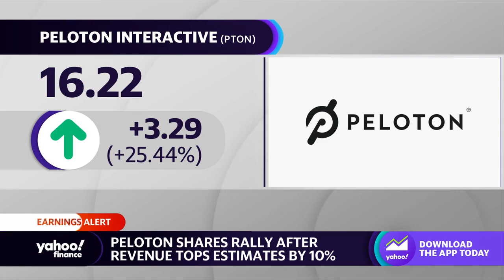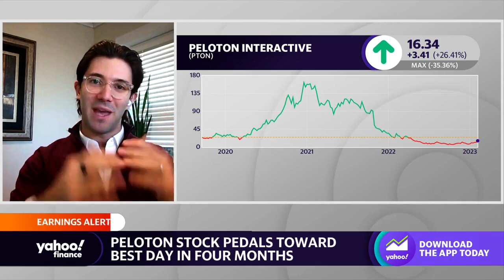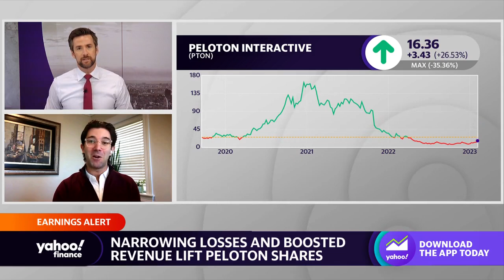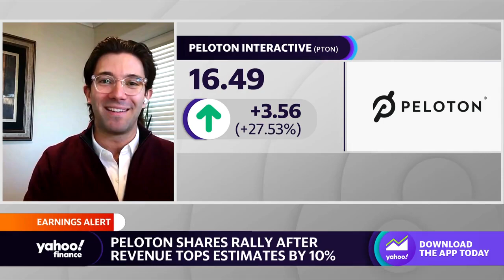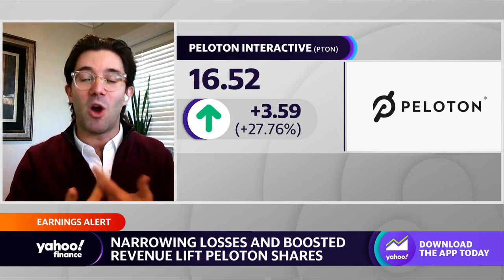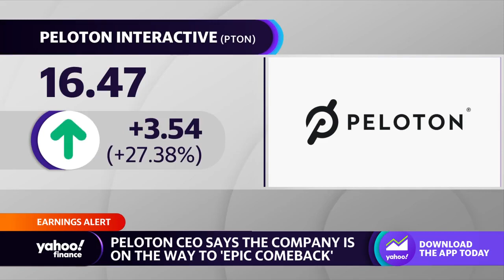Peloton stock has its best day in four months following Q2 earnings release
BMO Managing Director Simeon Siegel breaks down Peloton's stock surge following a revenue beat, the upwards trends the luxury fitness brand is riding after a tough 2022, and comments on Nike's sneaker collaboration with jeweler Tiffany & Co.